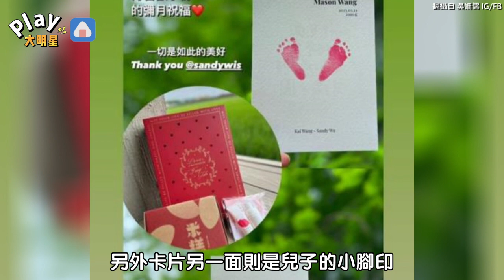Sandy親寫「藏頭詩」慶兒子滿月 喊話《玩很大》：長大也要當關主